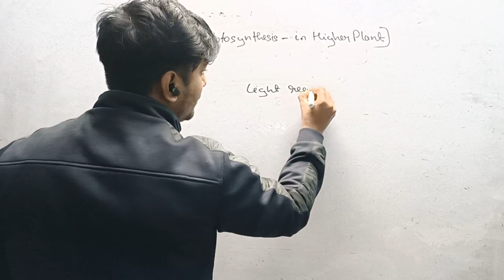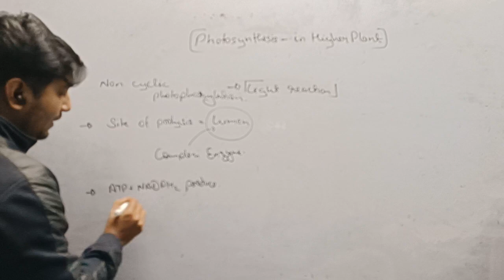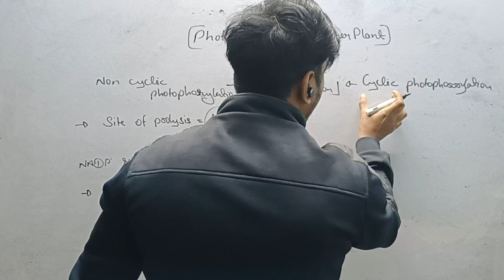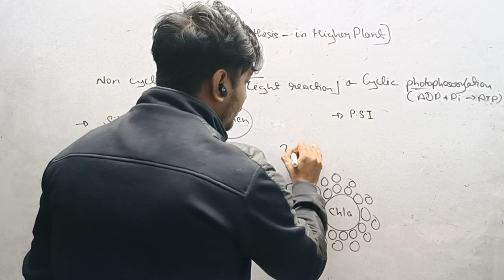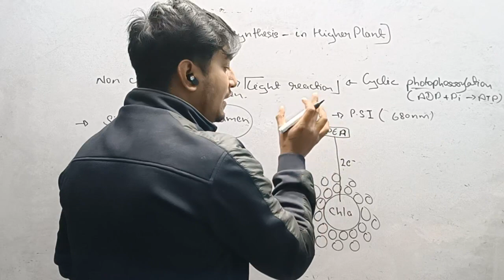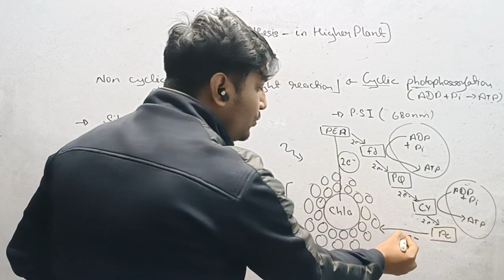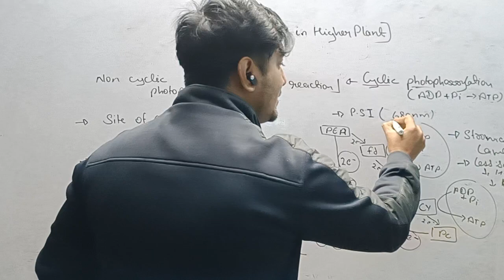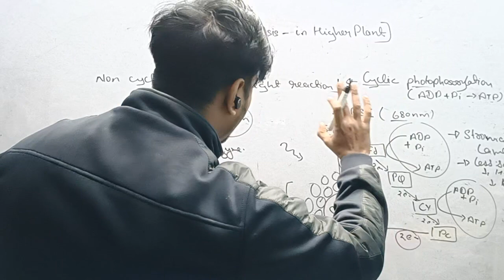Photosynthesis - Cyclic photophosphorylation / part - 8 / cell crew